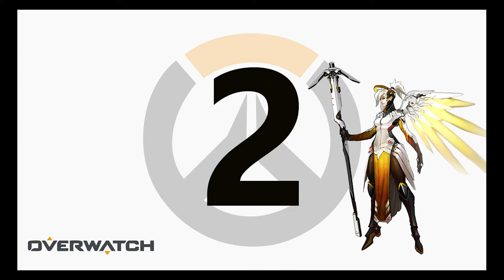Top 10 Overwatch Plays: Week 6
give me all the likes please!

song: In da mood by the combustibles